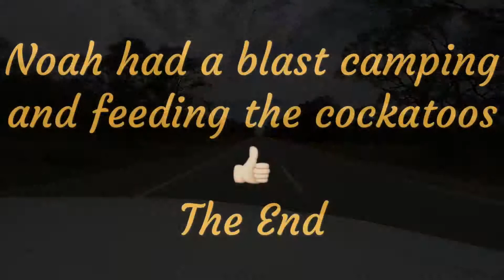HALLS GAP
Lakeside Caravan Park Camping with my son Noah the bird life is Awesome